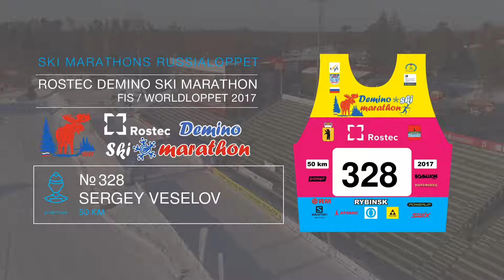ROSTEC DEMINO SKI MARATHON Veselov Sergey номер 328